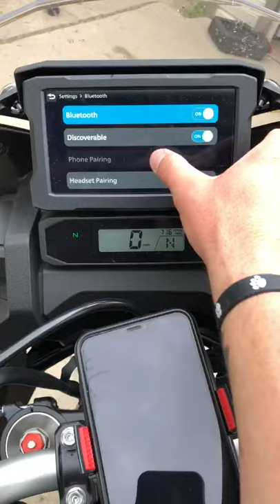2020 Africa Twin CarPlay issues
Trying to find out why I can’t keep connection on my CarPlay